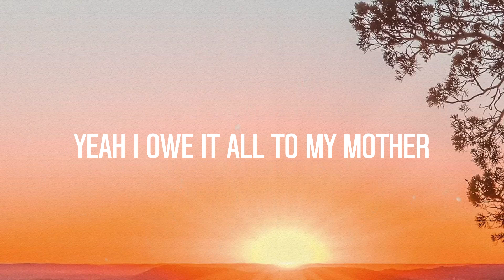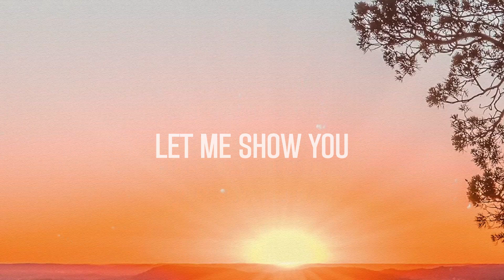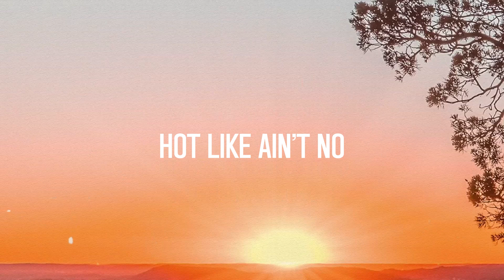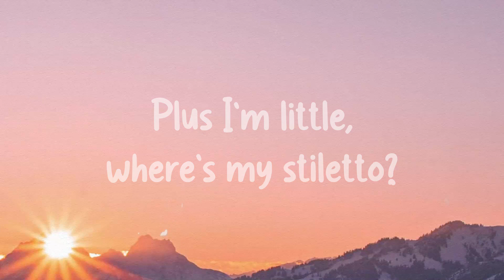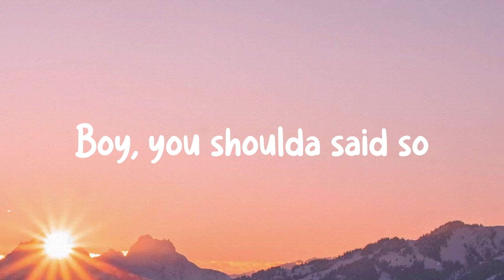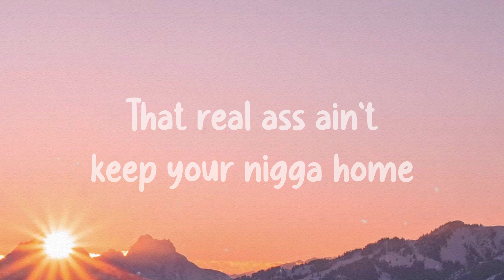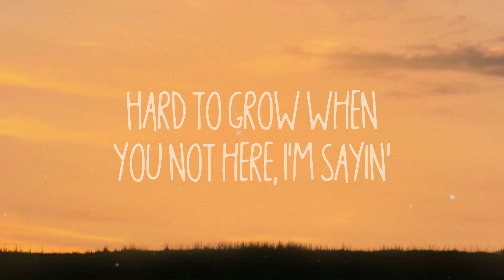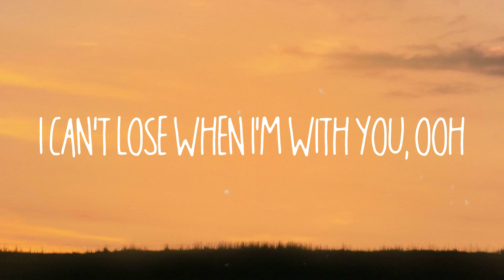Butter - BTS, Megan Thee Stallion [Lyric Song] 🔥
Butter - BTS, Megan Thee Stallion [Lyric Song] 🔥  Ayy it's the Hot Girl Coach
  And BTS ah
  Breakin' into your heart like that
  I got that superstar glow so
  Do the boogie like
  Side step right
  Left to my beat
  High like the moon
  Side step right
  Get it let it roll
  Ayy so smooth like
  The car I ride
  Even ya best party planner
  Couldn't catch this vibe
  Big boss and I make
  A hater stay on they job
  And I be on these girls necks
  Like the back of they bobs
  Houston's finest
  In the room with bosses
  Make 'em all get ratchet in
  They suits and blouses
  I remember writing flows
  In my room in college
  Now I need global
  Entry to the shows I'm rocking
  Smooth like cocoa butter
  My drip more than a puddle
  They know that I'm the wave
  Take over every summer
  They must be giving Stevie
  If they ever had to Wonder
  'cause every beat I get on get
  Turned in to Hubba Bubba ah
  Side step right
  Side step right
  Ice on my wrist
  I'm the nice guy
  Got the right body
  And the right mind
  Rollin' up to party
  Got the right vibe
  Smooth like hate us
  Fresh boy pull up
  And we lay low
  All the playas get movin'
  When the bass low
  Got ARMY right behind us
  When we say so
  Let's go
  Side step right
  Side step right
  Smooth like cool shade
  And you know we don't stop
  Hot like ain't no
  You be like oh my God
  We gon' make you rock
  And you say
  We gon' make you bounce